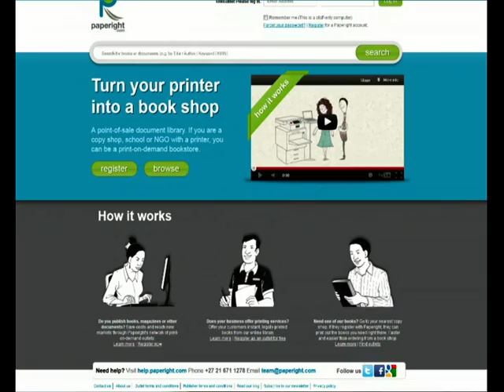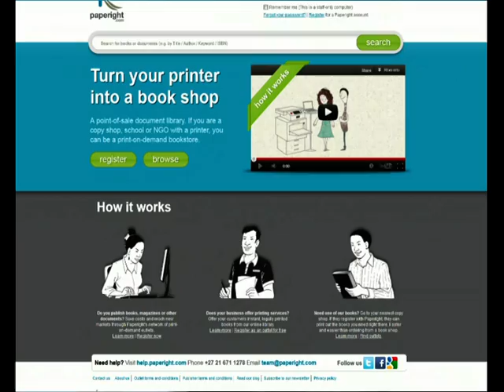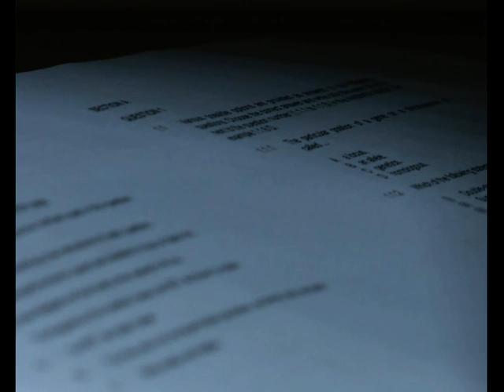Paperight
Credit: SAB Foundation